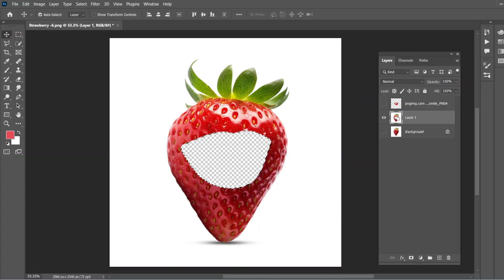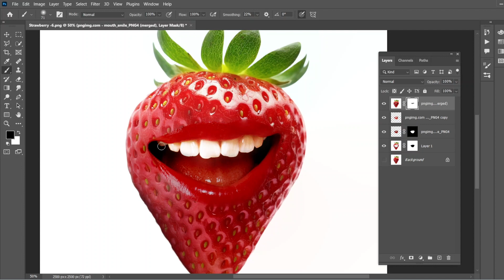Fruit Photo Manipulation in Photoshop | Strawberry Mouth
In this video, you will learn how to do strawberry manipulation in photoshop.
Through which you will create fruit manipulation to your liking.

You can comment on my video, I'm willing to absorb everything to make the video better.